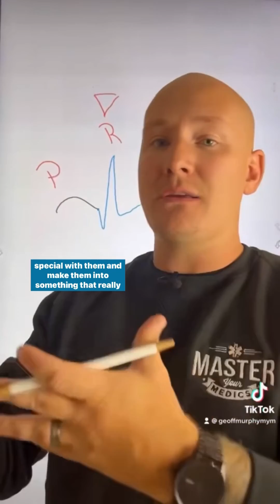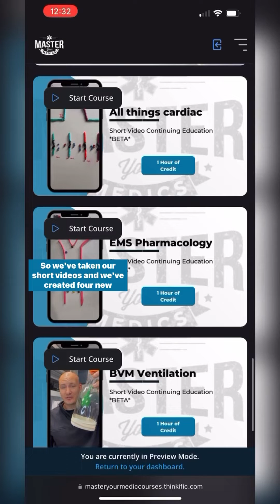Kidney Anatomy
Download our FREE  note packs here! Interested in becoming a ⭐️ Paramedic student and making learning easier? Try out a free 3-day trial of our membership here and utilize our interactive scenarios👇

You can also get started with our con ed courses at the link below as a 1 year, 2 year or continuing education member 👇

We also have an EMT exclusive membership called EMT Mastery, check it out here!👇